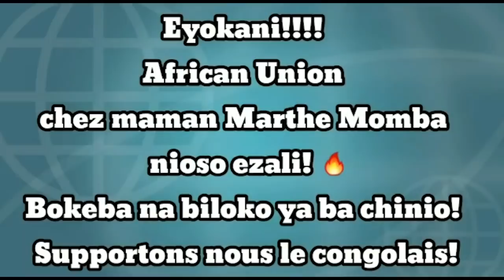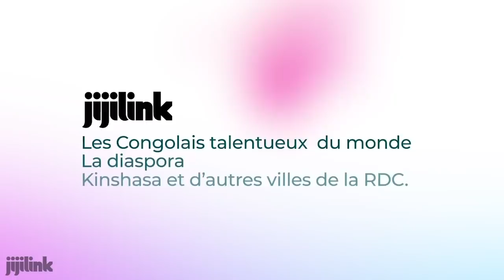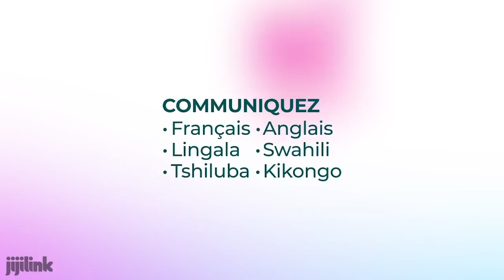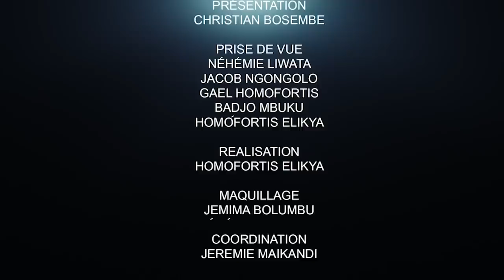CRITIK INFO 05 .11.20 SILENCE FATSHI CONSULTE: LES NON-DITS ET LES ATTENTES DU PEUPLE.